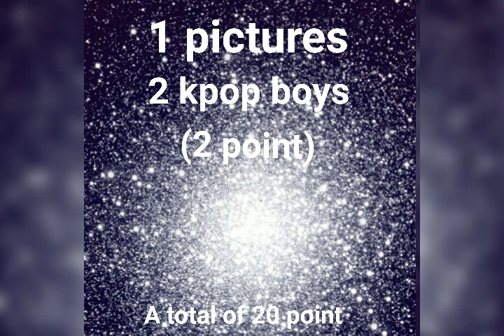Kpop Games😍Who is he? Eyes, mouth, ....😜😘👌